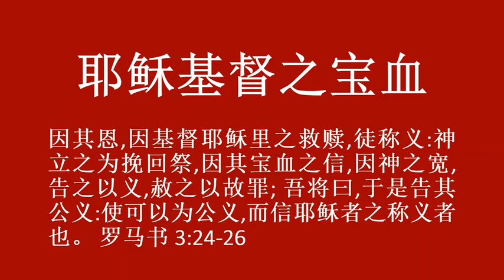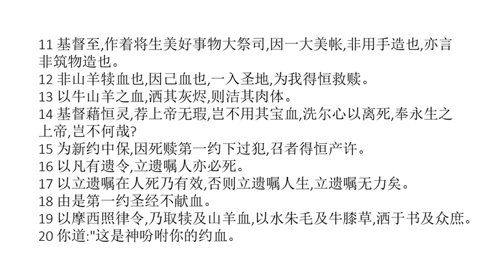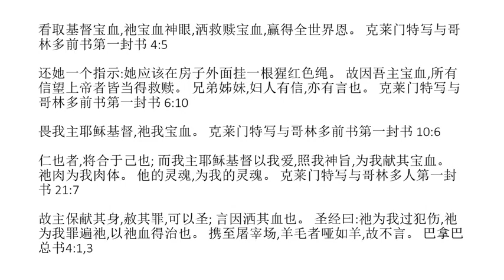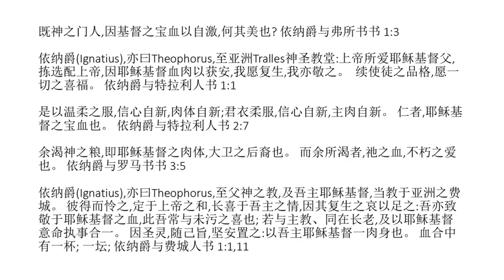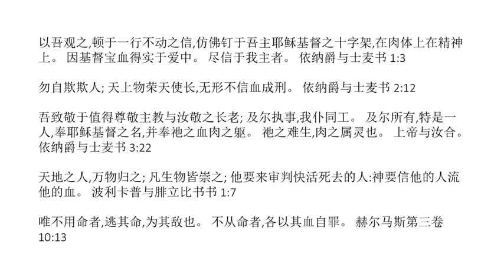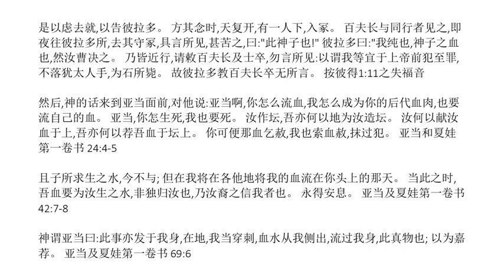Chinese Literary (中国文学) - 耶稣基督之宝血 - The Precious Blood of Jesus Christ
Being justified freely by his grace through the redemption that is in Christ Jesus: Whom God hath set forth to be a propitiation through faith in his blood, to declare his righteousness for the remission of sins that are past, through the forbearance of God; To declare, I say, at this time his righteousness: that he might be just, and the justifier of him which believeth in Jesus. Romans 3:24-26